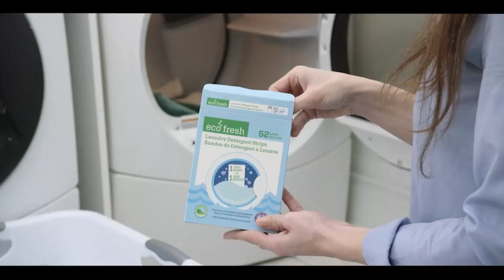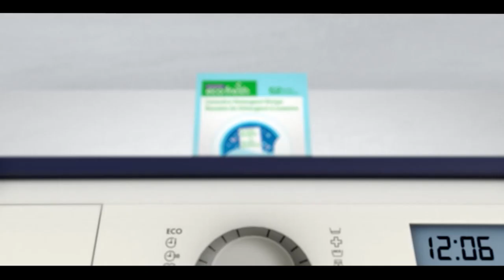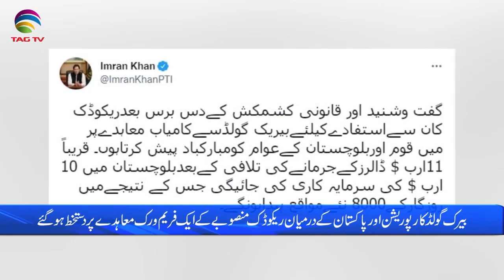Pakistan News Bulletin with Rukhsar Shahzad, March 21, 2022